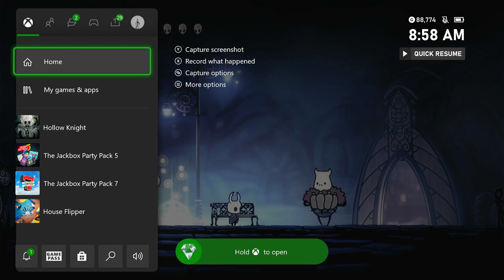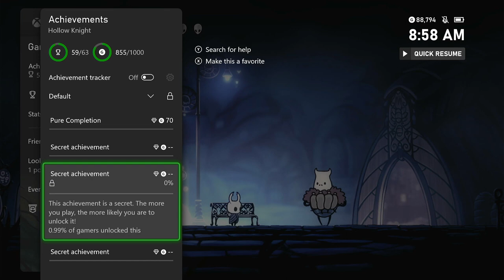[Hollow Knight] Steel Soul Part 6: The End